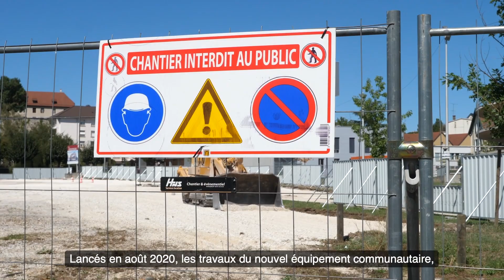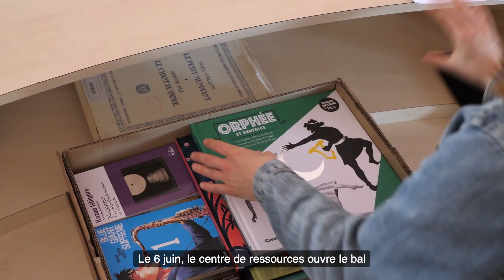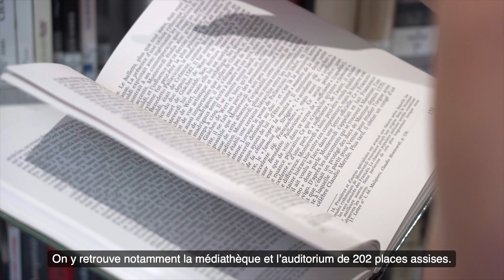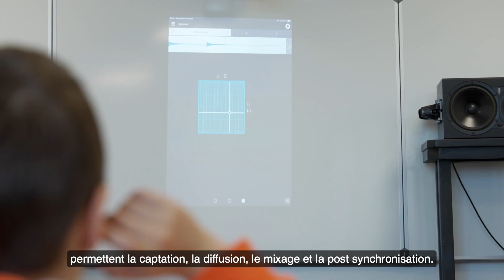Le nouveau Conservatoire du Pays de Montbéliard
En 2023, élèves et professeurs de musique, de danse et d’art dramatique ont quitté l’ancien Conservatoire de musique, de danse et d'art dramatique situé sur les hauteurs du château de Montbéliard, pour un établissement ultra moderne aux Blancheries.

Le départ du château, célébré le 28 juin 2023 lors des Adieux au château, a réuni des centaines de personnes autour des spectacles proposés par les élèves et les professeurs du Conservatoire. Une page se tourne, après plus de quarante ans passés dans des locaux certes historiques mais également vétustes…

Lancés en août 2020, les travaux du nouvel équipement communautaire, confiés au cabinet Jacques Ripault Architecture, durent près de trois ans.
Fin 2021, le gros œuvre  de la zone « Z1 », réunissant les studios d’apprentissage, est achevé. Puis c’est au tour de la « Z2 », où se situe notamment l’auditorium, au printemps suivant.
Le bâtiment prend alors sa forme définitive. Fin 2022, les travaux de menuiserie extérieure sont finalisés et les travaux de second œuvre débutent. Le 31 mars 2023, la fin du chantier est symbolisée par la réception technique du bâtiment.

Le grand déménagement peut alors commencer. Le 6 juin 2023, le centre de ressources ouvre le bal avec un total de 30 000 documents transférés, entre CD, partitions, livres et DVD.
Le 29 juin 2023, ce sont les instruments et les cartons qui se font la malle. Certains pianos ont d’ailleurs bien du mal  à passer par les escaliers ! Le transfert est réalisé en seulement deux jours entre le château et le site des Blancheries. Une véritable prouesse.

En septembre 2023, le grand public a l’occasion de découvrir le nouvel équipement lors de la journée Rencontres et découverte et lors des Journées du Patrimoine. Le 18 septembre, c’est enfin l’heure de la 1re rentrée au nouveau Conservatoire. Quelques 1 600 élèves découvrent leur nouvel univers d’apprentissage.

Avec une surface totale de près de 6 000 m2 s’étendant sur 4 niveaux, il comprend 6 sous-ensembles.
Le pôle d’accueil et d’animation, au rez-de-chaussée, forme le cœur de l’équipement dans lequel tous les publics sont amenés à se rencontrer. Chaleureux et convivial, il donne à la fois l’énergie et le rythme de l’équipement. On y retrouve notamment la médiathèque et l’auditorium de 202 places assises.
Répartis sur les niveaux 1 à 3, les cinq pôles d’enseignement musical rassemblent les locaux pédagogiques de pratique individuelle ou collective.
Un pôle d’espaces partagés pour l’enseignement musical regroupe de grandes salles de pratique collective, des salles de chant ou encore des salles de composition.
Des studios sont spécialement dédiés à la création, à la composition, au numérique et aux musiques mixtes. Quatre salles, interconnectées entre elles et avec l’auditorium, permettent la captation, la diffusion, le mixage et la post synchronisation. Il s’agit là de la marque de fabrique du Conservatoire nouvelle génération et intelligent !
L’enseignement du théâtre et de la danse a également un pôle bien spécifique, situé au niveau 2, comprenant studios et salle d’expression corporelle.
Enfin, le pôle administratif, au 4e étage, et le pôle technique complètent l’ensemble.

Inauguré officiellement en 2024, dans le cadre du label Capitale Française de la Culture, le nouveau Conservatoire de musique, de danse et d’art dramatique a été l’un des projets phares dans l’histoire de Pays de Montbéliard Agglomération. D’un montant total de 15,3 millions d'euros, il a bénéficié du soutien de la Ville Montbéliard, du Département du Doubs, de la Région Bourgogne-Franche-Comté et de l’Europe dans le cadre du FEDER.

🎤 Charles Demouge, Président de Pays de Montbéliard Agglomération : « Grâce au travail d’un comité technique articulé autour du cabinet Ripault et composé d’élus, des enseignants du Conservatoire et des services de l’Agglomération, nous avons pu mener à terme ce projet de nouveau Conservatoire qui avait été imaginé depuis plus de trente ans. Ce nouvel équipement communautaire est la nouvelle pierre angulaire de la politique culturelle de l’Agglomération, qui sera mise en lumière durant cette année Capitale Française de la Culture 2024. Il donnera vie et envie à la pratique des arts et fera rayonner notre territoire par-delà les frontières. »